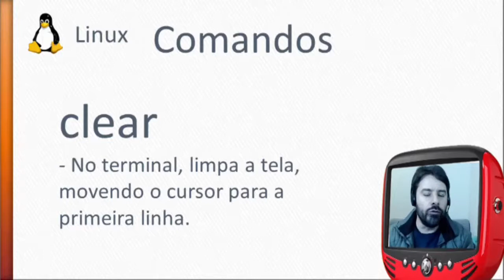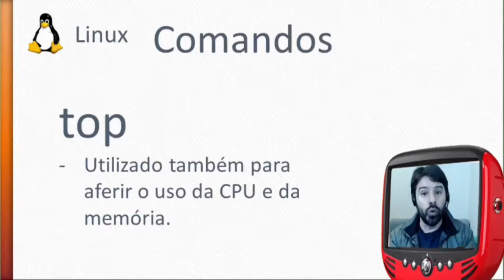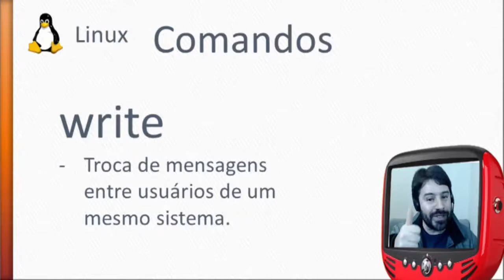Concurso TJ PR - 2017 - Informática Aula 84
Nesta aula de informática para o concurso do TRIBUNAL DE JUSTIÇA DO ESTADO DO PARANÁ - 2017, o professor Rodrigo Schaeffer comenta sobre conteúdos de acordo com o edital.

Conteúdo da aula 84:
Sistema Operacional Linux - Comandos - clear - top - vi - write

Observação:
Estas aulas estão de acordo com o edital para o cargo de TÉCNICO JUDICIÁRIO.